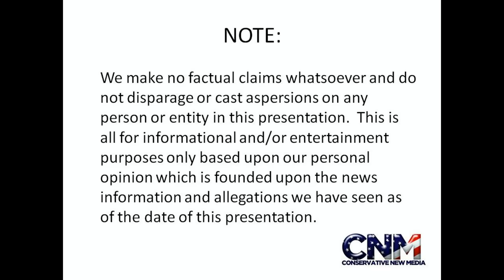Silkie Chickens Keep Scratching the Ground - Are they Looking for Food? - by John D. Villarreal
John D. Villarreal took this video at Lion Country Safari in Florida.